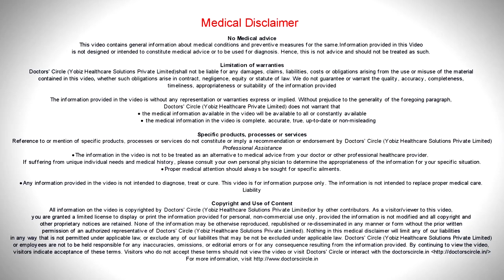Is Cervical cerclage or Cervical stitch done under anesthesia? - Dr. H S Chandrika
Importance  of Cervical cerclage or Cervical stitch. Cervical stitch should be done according to the nature of the patient. I  have  tried  in my practice  have  tried to void  Cervical stitch because  she is pregnant.